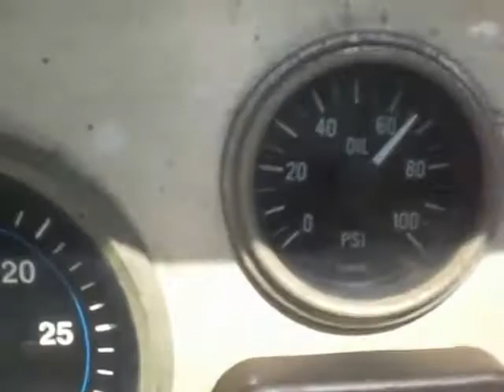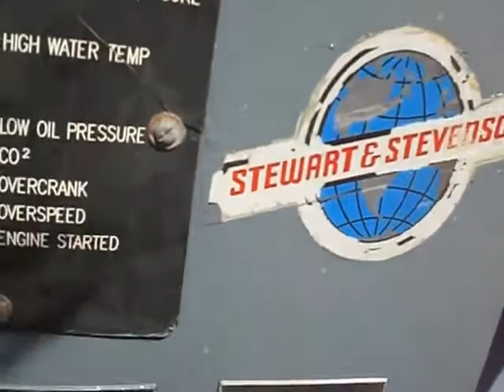Yachts & Diesels - Detroit 892 TAB (turbo after-cooled with bypass blower) 313 KVA Generator